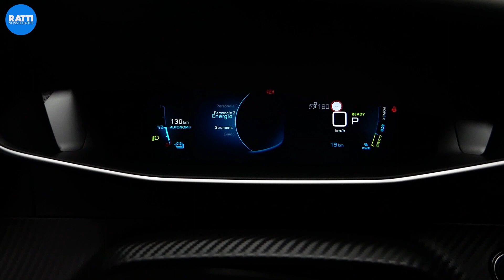DA 0 A 100KM/H IN 8,1s : NUOVA PEUGEOT e-208 TEST DRIVE | Ratti Auto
Confermiamo così ciò che era stato annunciato: la nuova e-208 fa davvero 0-100km/h in 8,1 secondi (Modalità Sport) e non potremmo essere più entusiasti. L'elettrico saprà come intrattenerci alla guida, ne siamo sicuri.
Infotainment con virtual iCockpit 3D, schermo touch, clima automatico, radio dab, retrocamera e sistemi di assistenza integrati.
100 % Comfort, 0 % emissioni di CO2. Semplicemente PeugeotE208 .